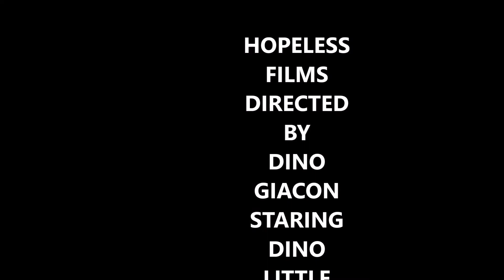LAKE PARINGA HALL RIVER PARINGA RIVER WEST COAST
JETBOATING HALL RIVER HAAST